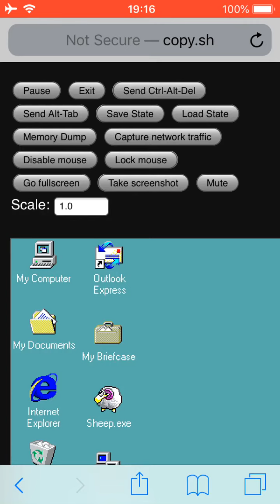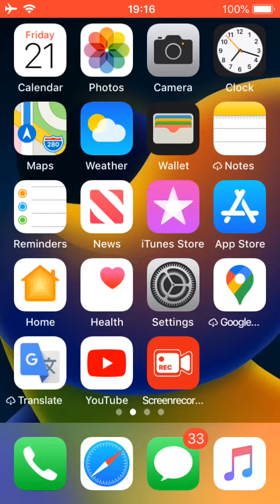Let’s run Windows 98 on an IPhone (Bad Idea)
Hello everyone. Today we are going to ACTUALLY run Windows on an IPhone.